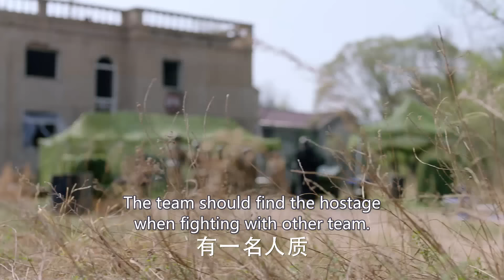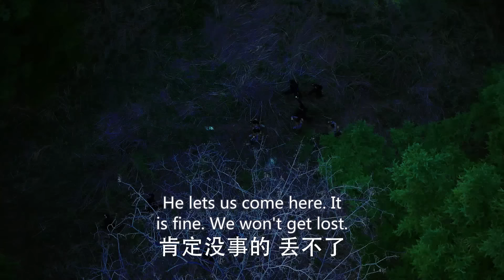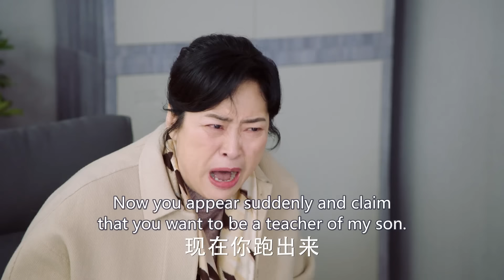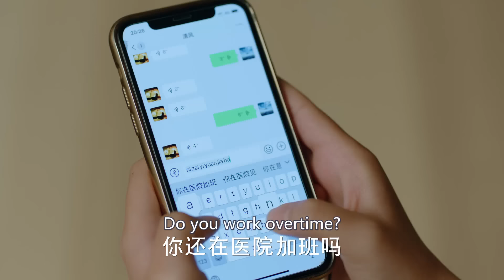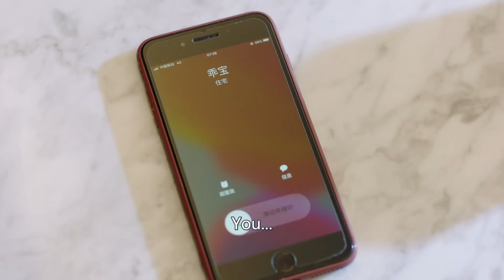👨‍⚕️💗👩‍✈️《偷走他的心》Stealing His Heart EP07▶温柔男医生爱上霸气女机长！💘御姐机长竞住对面，暖男医生抱得美人归！ 🎉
剧名：《偷走他的心》
简介：燕西医院医生徐清风在留学归国航程中，与女机长关雨晴因为默契配合救助病人心生好感，却发现彼此家庭都有本难念的经。独自抚养徐清风长大的母亲徐秀兰把儿子视为自己的一切，并且想把儿子的事业和婚姻都掌握在自己手中。关雨晴重男轻女的父亲关永年总是把女儿当成骄纵叛逆的儿子关震雷的提款机。原本想通过事业逃避家庭问题的徐清风和关雨晴发现，当他们想要走到一起时，不但父母是越不过去的坎，而且自己也必须做出改变。

⭐主演：佟丽娅、佟大为、许娣、韩童生、檀健次、郑合惠子
🔢集数：44集